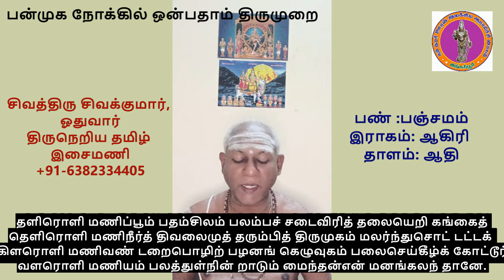இசையோடு பாடுவோம் - 9.10.1 கருவூர்த் தேவர் - திருக்கீழ்க்கோட்டூர் மணியம்பலம் (தளிரொளி மணிப்பூம்..)